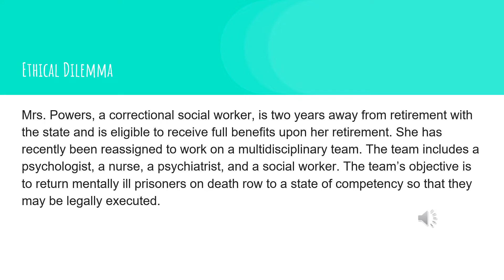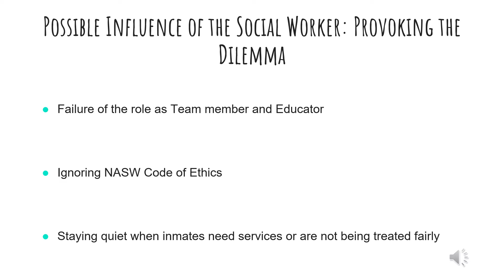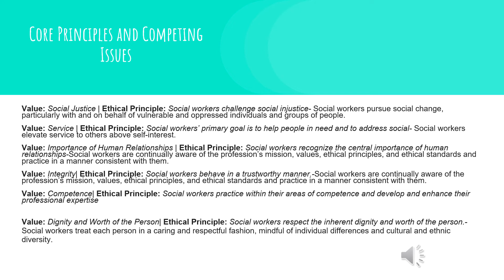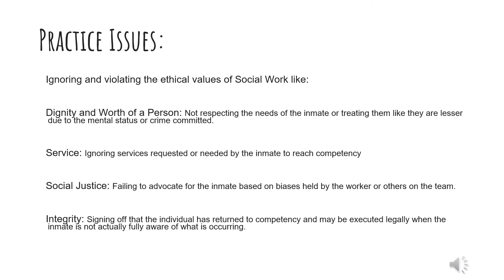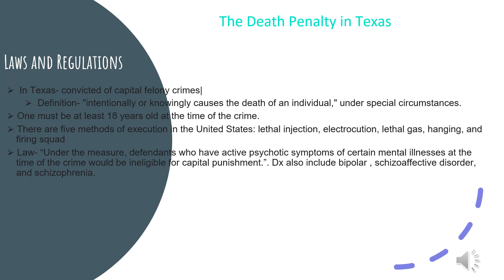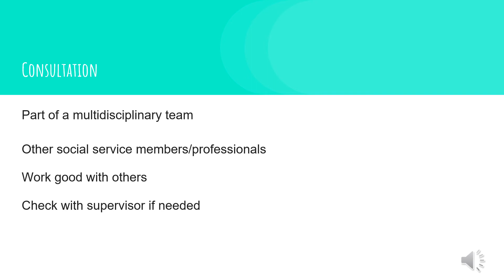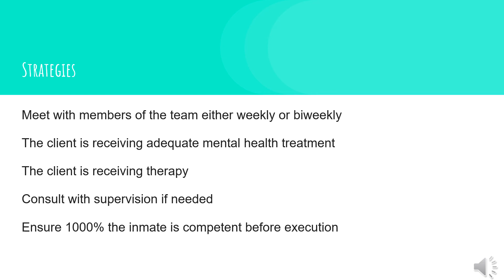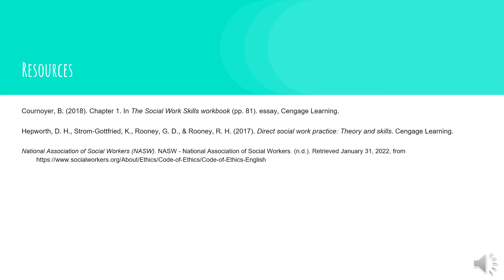Skills Demonstration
This video is a skills demonstration I conducted with my class partner, Elizabeth. In this video we discuss ethical principles and concerns that come up in a scenario with a corrections social worker tasked with ensuring prisoners on death row meet the requirements to be executed. Enjoy!